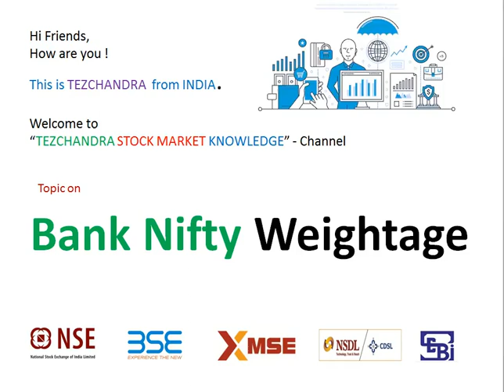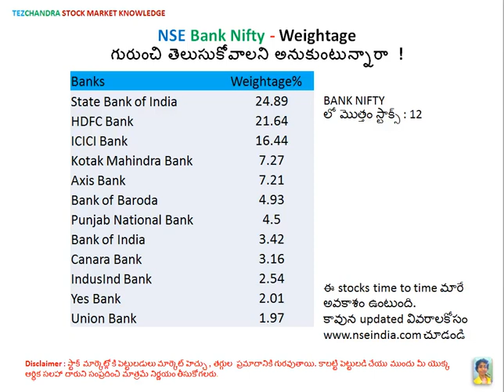BankNifty Weightage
NSE Bank Nifty - Weightage గురుంచి తెలుసుకోవాలని అనుకుంటున్నారా  !